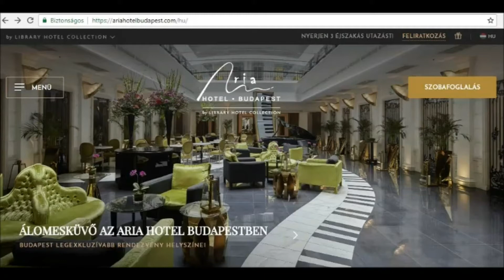ARIA HOTEL - BUDAPEST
Gyönyörű, ötcsillagos, új hotel Budapest belvárosában.